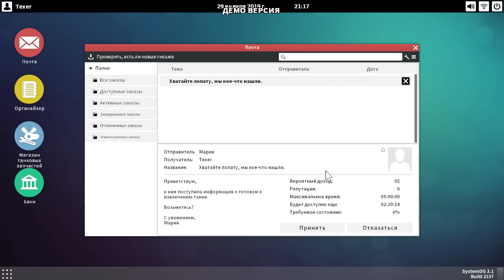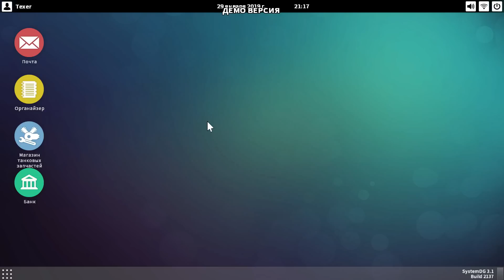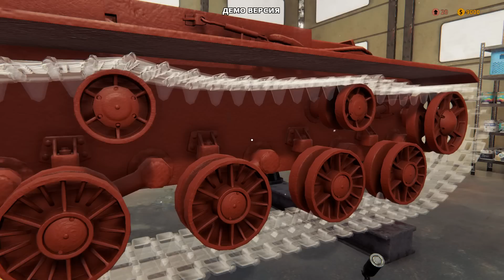Tank Mechanic Simulator - Полируем КВ-1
Начинаем наводить блеск на свежевыкопанный КВ-1